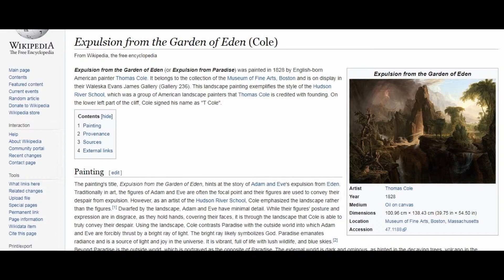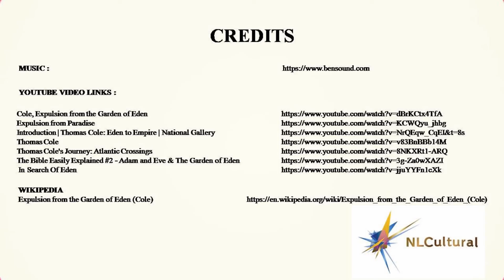Expulsion from the Garden of Eden